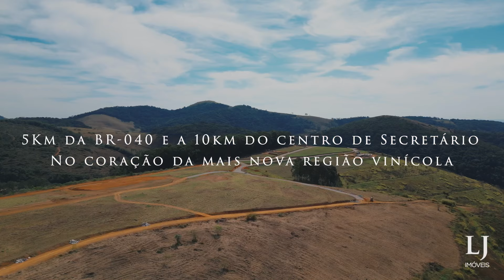Condomínio Alto da Inconfidência 2: Lotes Exclusivos em Sebollas-RJ | LJ Imóveis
Lançamento | Alto da Inconfidência 2 - Sebollas, Paraíba do sul RJ

Localizado a 10km do centro de Secretário e a 5km da BR-040, o condomínio possui uma localização estratégica, cercado por vinícolas e próximo ao centro comercial de Sebollas.
Após o sucesso da fase 1, temos o prazer de apresentar a fase 2, agora com lotes maiores e área comum com 4.000m2, com lago, área destinada a gastronomia, quadras de beach tenis e muito mais.

Condições especiais para as primeiras unidades!! Corra e garanta o seu!!

Entre em contato para saber mais.